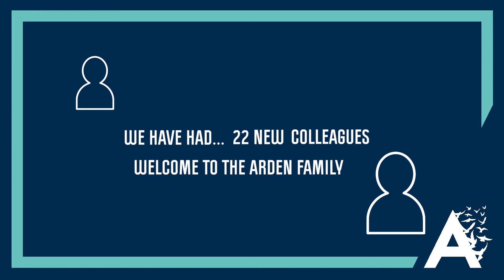101 Days of Lockdown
The UK got to 101 days in lockdown 😱 !!! Yes, we can't believe it either!

At Arden, we truly have been business as usual and these stats talk for themselves.

The past 101 days have brought us all closer, made us study harder and work on our own terms, whilst still achieving our goals.

Well Done to all students and staff at Arden!

to start your journey.